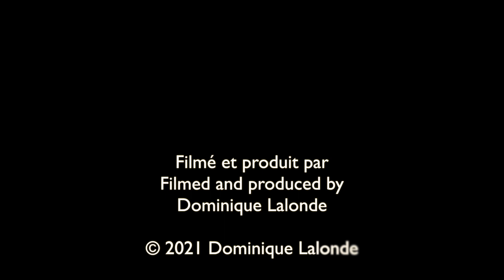Rosier rugueux/Rugosa Rose (Rosa rugosa)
Découvrez les fleurs sauvages du Québec.
Originaire d'Extrême-Orient.
Discover the wild flowers of Quebec.
Native to the Far East.